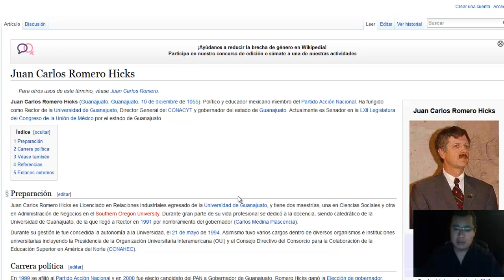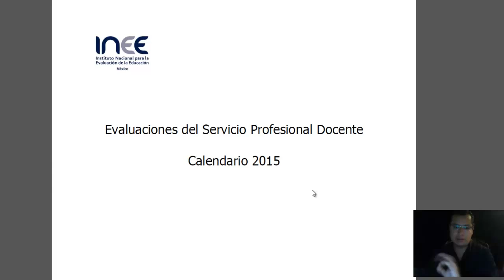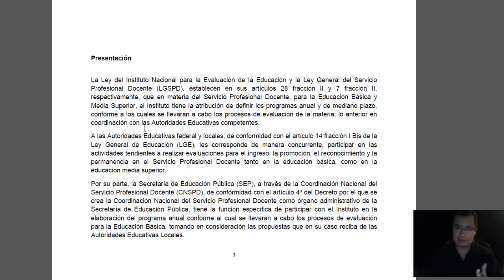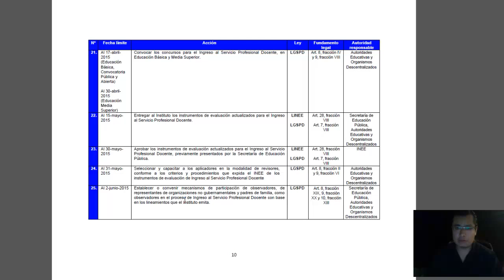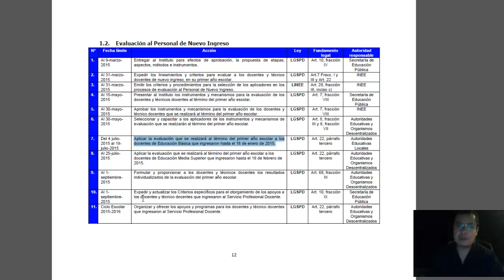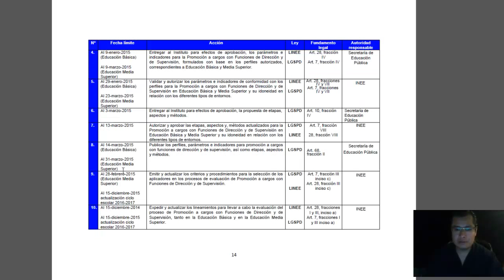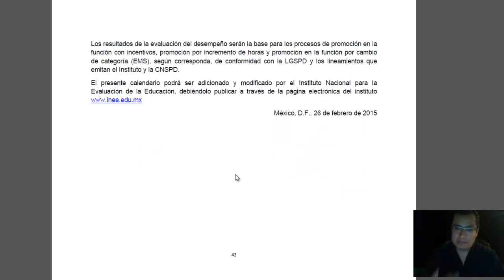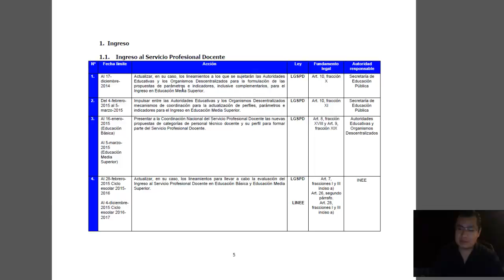Soy Docente: Calendario INEE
Este canal tiene la finalidad de que los docentes nos mantengamos informados acerca de todo lo que se avecina, cualquier duda o aclaración será contestada, se sube este canal pues a veces no puedes decir todo en palabras escritas y que mejor decir lo que piensas, en ocasiones daré mi punto de vista y espero que todos los docentes colaboren para que se escuche nuestra fuerza aquí en el internet.